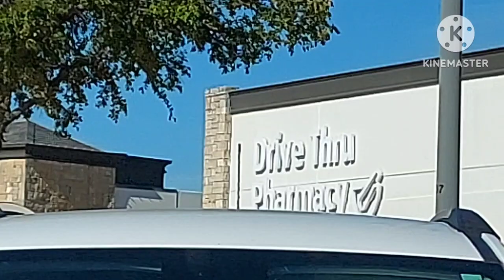Tom Thumb Bakery Drive Vlog 🏪 Maids And Allergies 🚫 Young Man Living In His Car? 👦 Healthcare Woes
Nothing on this channel should be considered as any form of advice. My opinions etc could be wrong. One size doesn't fit all, IMO. I am a social and behavioral scientist. I'm doing food deliveries for healthcare insurance.